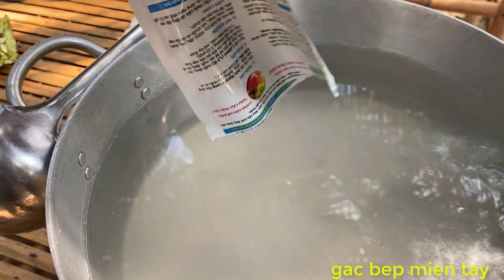RAU CÂU DỪA VÀ MỨT DỪA NGƯỜI MIỀN TÂY làm NGOÀI VƯỜN MÁT MẼ /GBMT tập 594